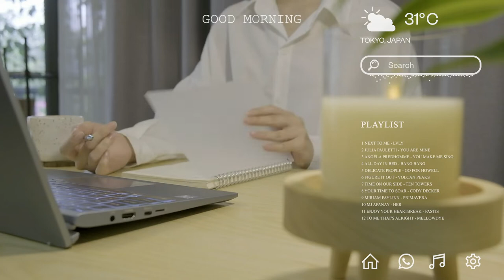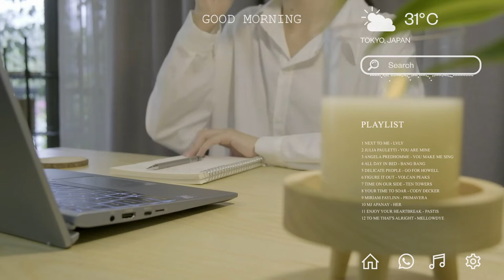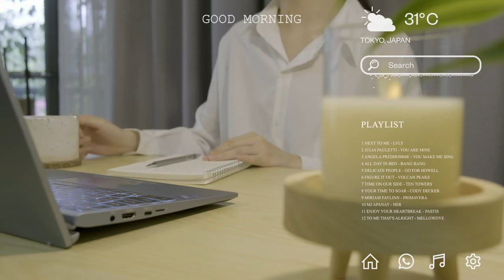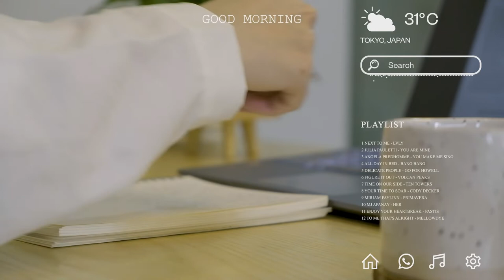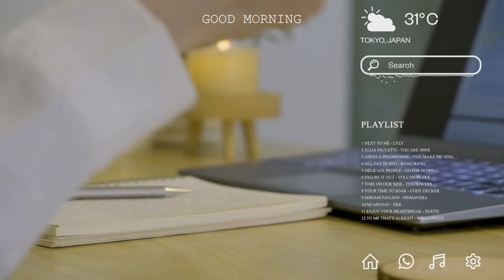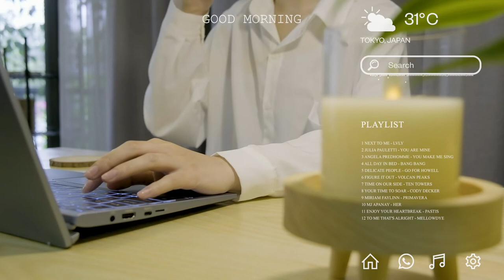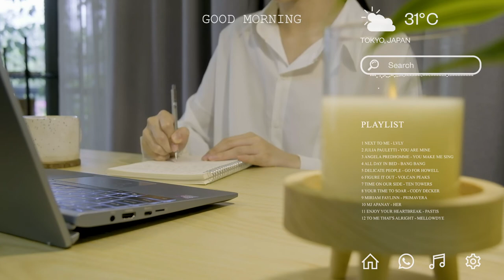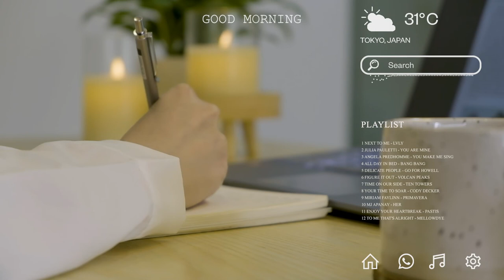【Relaxing playlist】 朝のリラックスできる音楽| 朝の30分はあなたを幸せで元気いっぱいにします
[ art work ️🎨 ]

️🎵Hello everyone, my name is Ueki Riko
I just turned 18 this year, I like to read books, cook and take pictures, besides and my biggest hobby is listening to music, I like soft music, so I created this youtube channel to be connected. with people
️🎵こんにちは、みんな。 植木理子です。
今年は18歳です。 私は読書、料理、写真撮影が大好きです。 また、私の最大の趣味は音楽を聴くことです。 私はライトミュージックが好きなので、人々とつながるためにこのYouTubeチャンネルを作成しました。